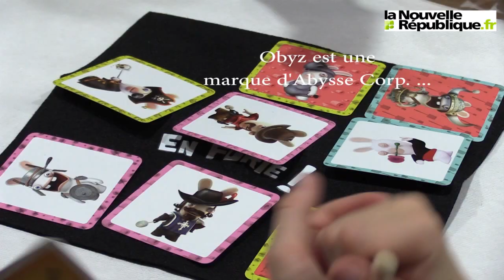13 décembre Lapins crétins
Calendrier de l'Avent de la NR 2016 : test de jouets fabriqués par des entreprises françaises.

13 décembre : jeu "Les lapins crétins en furie" (Obyz)